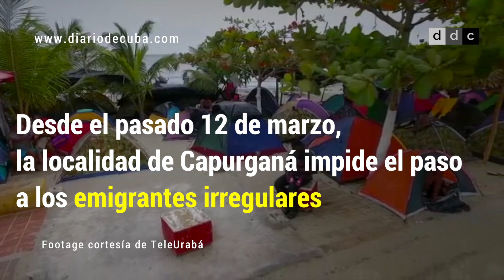Más de 600 emigrantes cubanos están varados en Colombia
Desde el pasado 12 de marzo, la localidad de Capurganá impide el paso a los emigrantes irregulares.